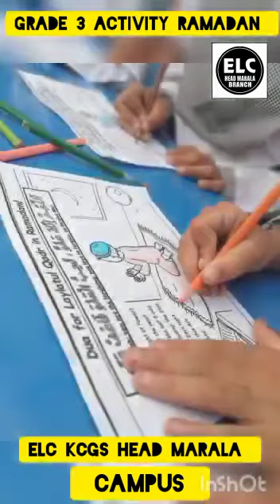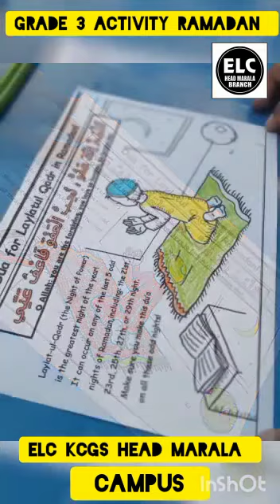ELC KIDS CLUB GRAMMAR SCHOOL HEAD MARALA CAMPUS| Ramadan Activity